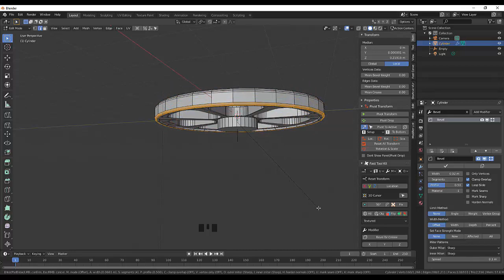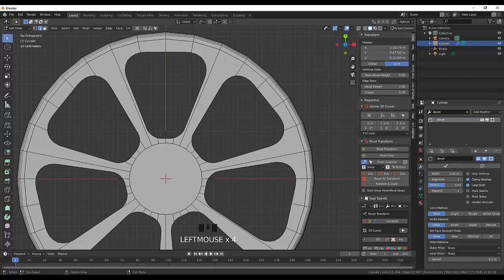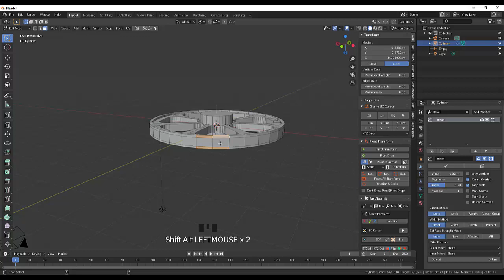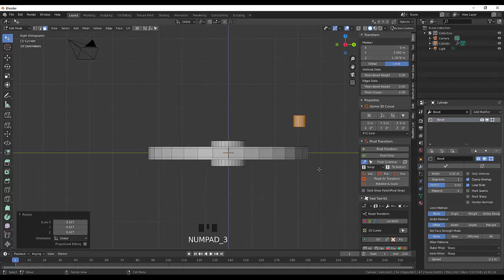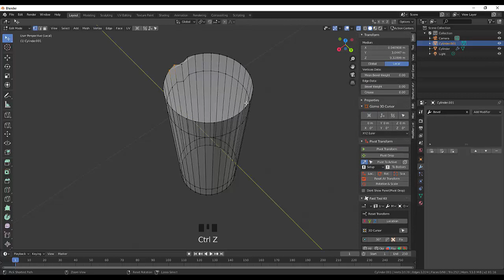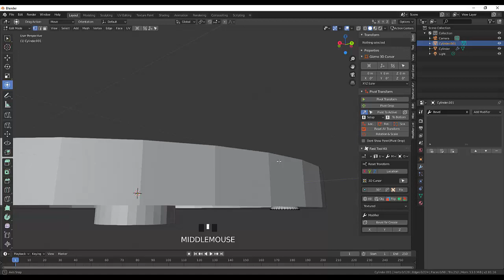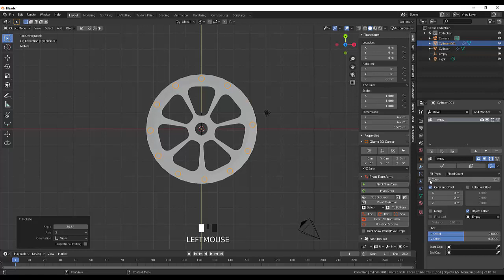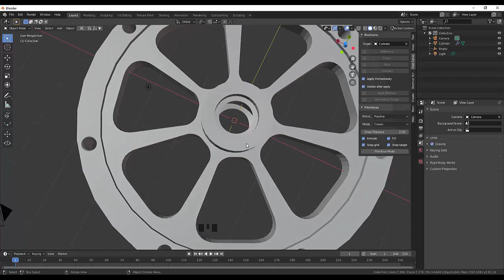25. Blender Hard Surface Modeling. Boolen